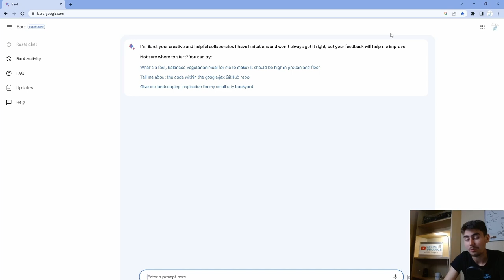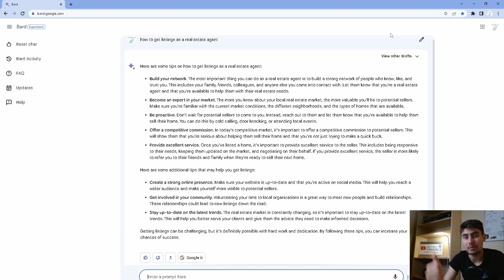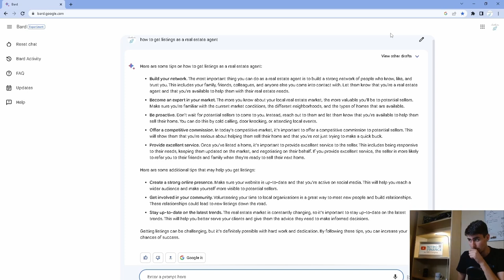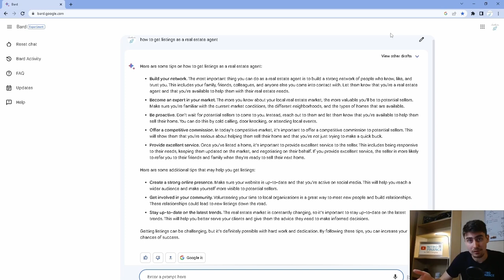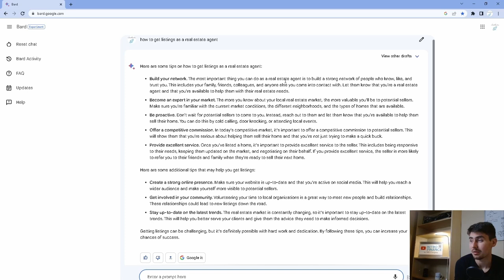😀 How To Get Real Estate Listings With Google Bard AI 🤖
Welcome to the video, today we will look into how to get listings in real estate, with the help of Google's AI assistant.